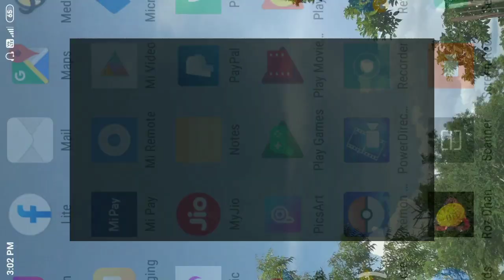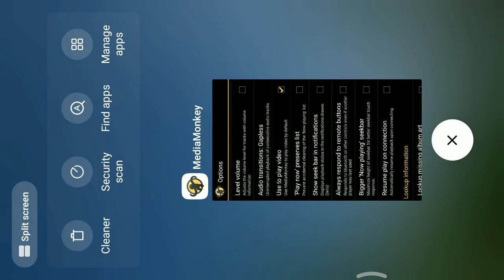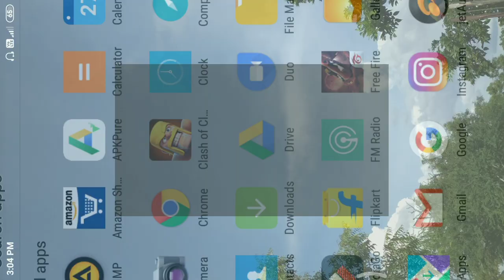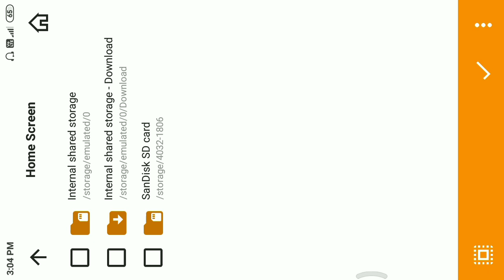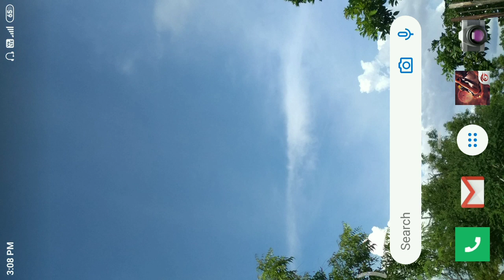Top 3 audio player| top 3 music player| best player 1019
hi friends today I am going to show the top 3 audio player or top 3 music player for Android of 2020